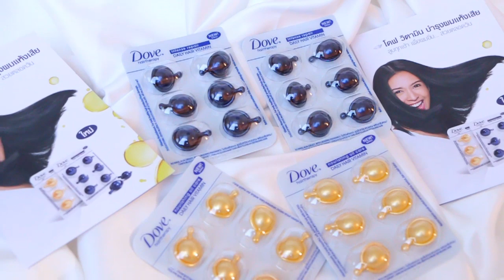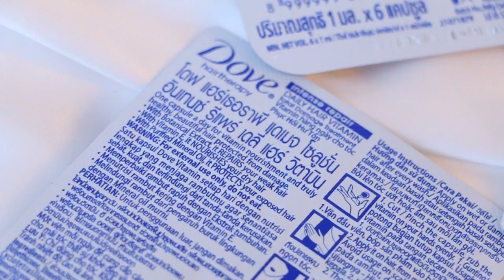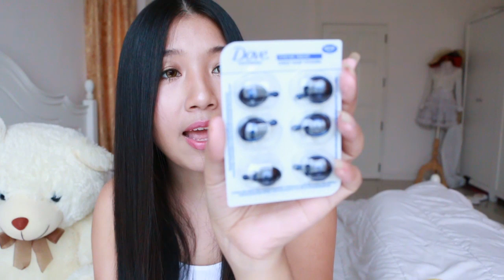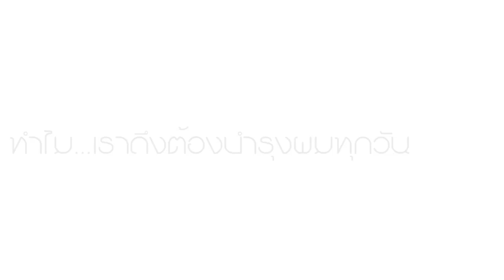Review - Dove Daily Hair Vitamin วิตามินบำรุงผมเพื่อผมดูอิ่มสวยตลอดทั้งวัน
ผลิตภัณฑ์ใหม่ของโดฟ วิตามินบำรุงผมที่ใช้ได้ทุกวัน ช่วยบำรุงให้เส้นผมอิ่มสวย สัมผัสนุ่ม ลื่น ชุ่มชื่นตลอดวัน รายละเอียดดูได้ในคลิปเลยค่ะ
Facebook Fanpage : Coco Psyche